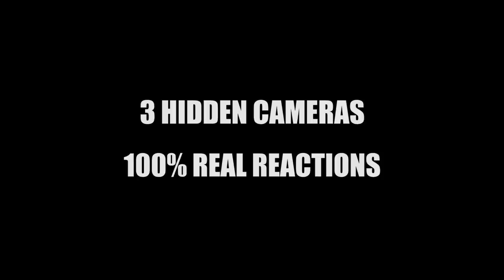Epic Wrong Order Funny PRANK | Diamond Batiste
Heyyyyyyyyy!!! So me and Diamond teamed up and did this epic WRONG ORDER PRANK. It’s our first prank and we went all out! Three hidden cameras and this is 100% real no fake gimmick so don’t miss out on these reactions I was scared as hell. Oh, in case you were wondering those bottles hurt like hell I think Diamond still complaining about his head but he a big baby.

About TiTi:
Welcome to the official Blameitonkway TiTi YouTube channel! My life is crazy as hell, fun, and unique! I love creating funny videos, pranks, challenges, short films, rants, and simple day in the life vlogs. I'm usually with my big head director and homeboy Diamond Batiste. These videos are for all ages, and boys and girls. WE ABOUT TO GET LIT, STAY LIT, CUZ Y'ALL LIT.